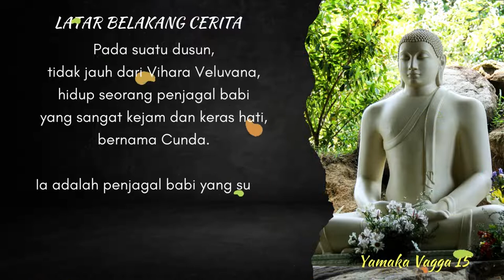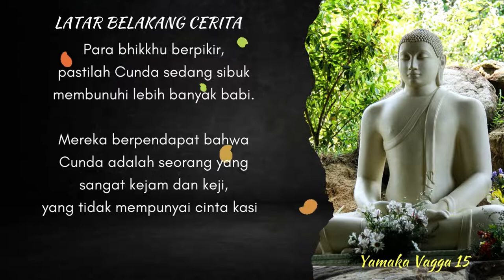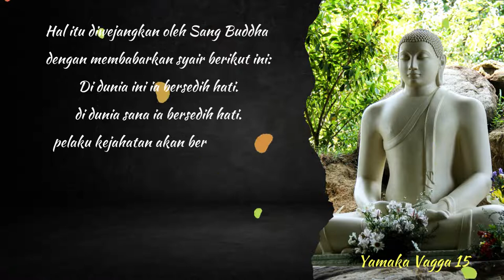Yamaka Vagga 15: Kisah Cundasukarika Yang Tersiksa 7 Hari Sebelum Kematiannya.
Yamaka Vagga 15 adalah bagian dari tipitaka, menceritakan seseorang bernama Cundasukarika, karena perbuatan kejamnya dia menjadi tersiksa selama 7 hari sebelum kematiannya, dan setelah kematiannya, dia masuk ke dalam neraka.